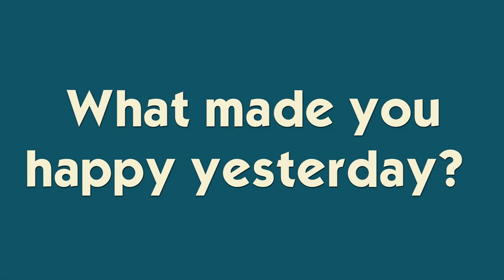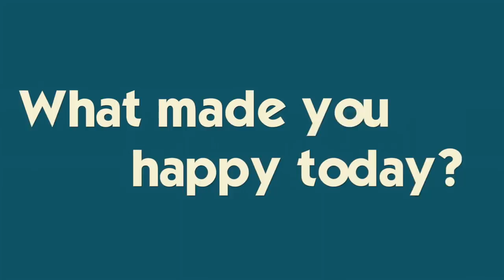Katie’s First Day of DRIVER’S ED! *Getting Her Driver’s License*